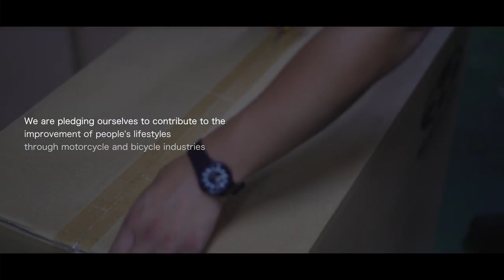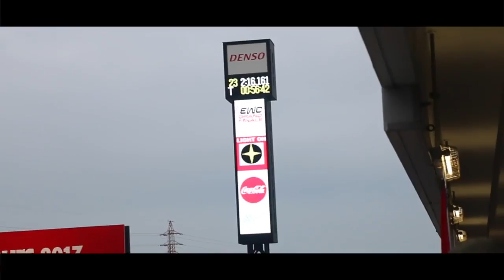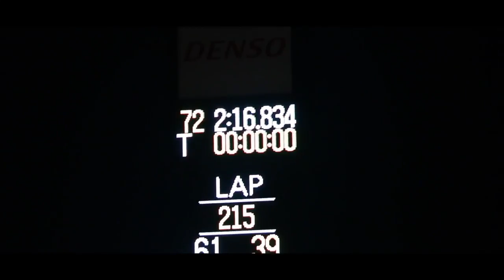OGK-Kabuto/JAPAN, Race riders with Kabuto motorcycle helmets in Asia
OGK-Kabuto/JAPAN.
 -50%+ ονομάζεται το μεγαλύτερο προωθητικό πρόγραμμα παγκοσμίως.
👉Ζήσε την εμπειρία χρήσης ενός κορυφαίου κράνους, απόκτησε ένα στην μισή τιμή + από εδώ
☎️Τηλ. για ενημέρωση και παραγγελίες: 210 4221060.
Περισσότερα από 1200 κράνη, από θρυλικά μοντέλα όπως το FF-5V, AerobladeΙΙΙ και Kamui ΙΙ είναι διαθέσιμα

Αναλυτικός τιμοκατάλογος

FF-5V Με γραφικά από 500 € μόνο 240 €
           Μονόχρωμα από 450 € μόνο 205 €

Aeroblade III Με γραφικά από 400 € μόνο 180 €
                       Μονόχρωμα από 350 € μόνο 160 €

Kamui Με γραφικά από 280 € μόνο 140 €
            Μονόχρωμα από 250 € μόνο 120 €